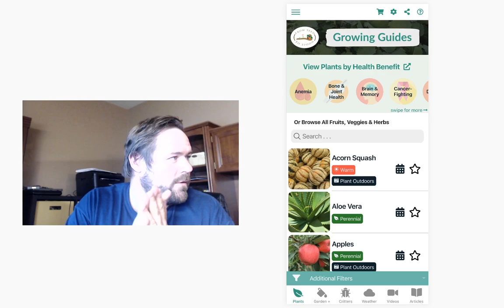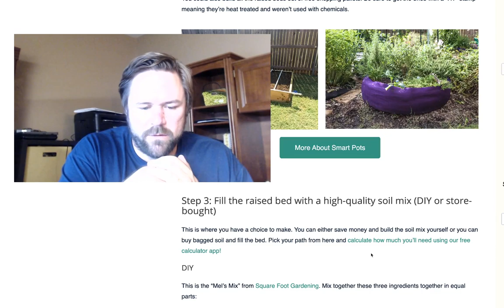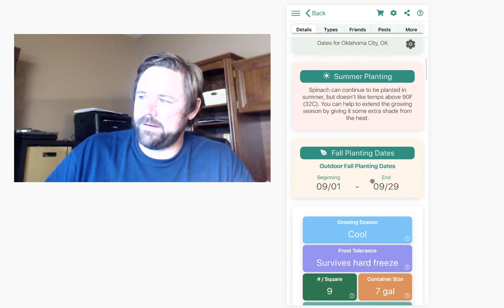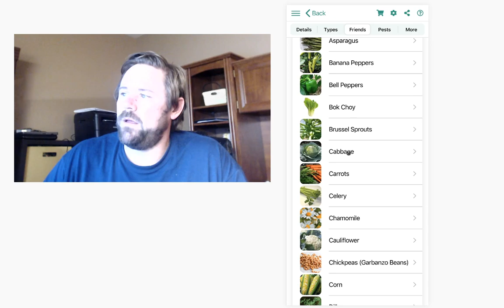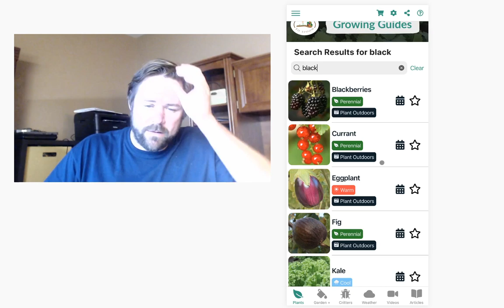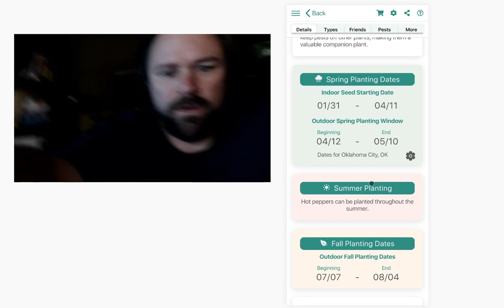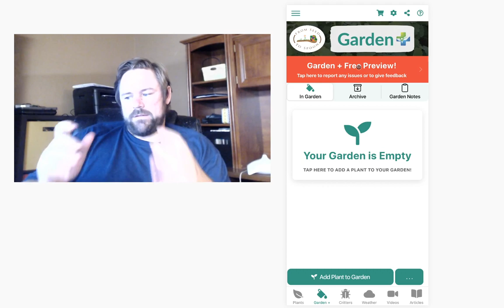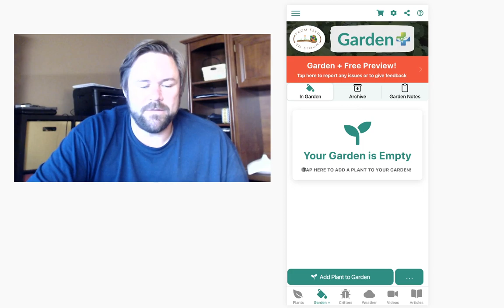Live Stream: How to Start Growing Food Using Our Free App!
Learn how to start growing your own food in this recorded livestream from April 14, 2020!